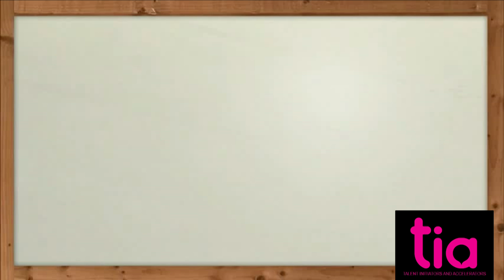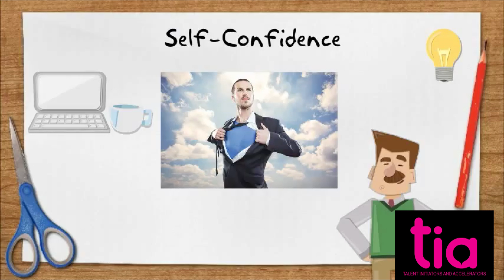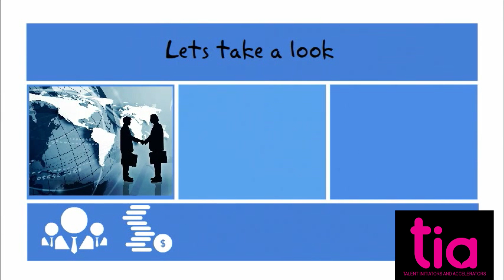TIA ENTREPRENEUR 17